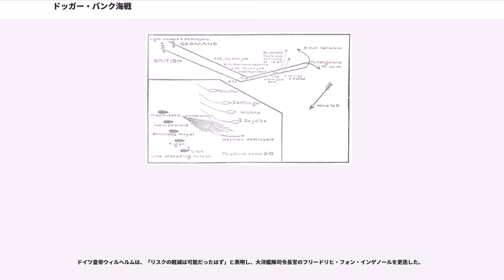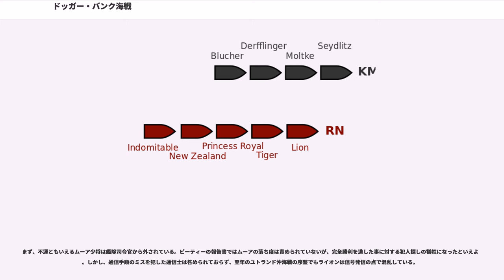ドッガー・バンク海戦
ドッガー・バンク海戦は第一次世界大戦の1915年1月24日、北海のドッガー・バンクで起きたドイツ海軍とイギリス海軍との間の海戦。

ドイツ帝国の大洋艦隊は、ヘルゴラント・バイト海戦におけるイギリス海軍のデヴィッド・ビーティー中将の勝利によって実質的に封じ込められていた。この状況を打開するため、ドイツ海軍のフランツ・フォン・ヒッパー少将は巡洋戦艦隊を用いてイギリス東岸の3都市に攻撃を行う事にした。襲撃は1914年12月16日の午前9時に行われ、スカーボロ（ノースヨークシャー州）で18人の市民が死亡し、ウィトビー、ハートルプールではそれ以上の市民が犠牲になった。イギリス政府は、ドイツ艦隊がそれほどの近海を航行し、沿岸都市に砲撃を加える事ができた事に憤慨した。

この襲撃の成功に気をよくしたヒッパーは翌月、ドッガー・バンクでイギリス漁船への断続的な攻撃活動を行う事を決めた。しかしヒッパーの艦隊はドッガー・バンクでイギリス連合艦隊の迎撃を受けた。イギリス海軍情報部は事前にドイツ側の暗号電文を傍受・解析しており、ヒッパーの出撃計画を知っていた。

双方の艦隊編成は下記のとおり。

"午前7時14分"、イギリスの軽巡洋艦オーロラとドイツの軽巡洋艦コールベルクが互いを発見、直ちに砲撃戦を開始した。初めヒッパーはこのイギリスの巡洋艦を定時パトロールとみなしたため、大洋艦隊で殲滅するべく急行した。しかしコールベルクに後続していた軽巡洋艦シュトラルズントはオーロラの背後から接近するビーティの連合艦隊を北北西に発見した。

ドイツ大洋艦隊を凌駕するイギリス連合艦隊の出現を知って、ヒッパーはイギリスの巡洋戦艦がドイツ艦よりも低速と信じて、当該海域からの退却及び基地のあるヘリゴランド・バイトへの帰投を命じた。これに対してビーティーは追撃を指示。戦闘は同航戦（両艦隊が同一方向に進行する海戦）に発展していく。

同航戦の場合、艦列を維持しつつ艦隊行動を取るためには両艦隊各艦の速度が重要である。この場合は海域・進行方向ともに同一である事から、気象条件等同一とみなして各艦の諸元から最高速度を比較してみる。

つまり「最低速」で比較すれば確かに両艦隊とも同速であり、ヒッパーの考えたとおり逃げ切る事は可能だったかもしれない。が、ビーティーは低速な2隻が遅れる事を構わず、高速な3隻で追撃を行った。このため、イギリス艦隊はドイツ艦隊に追いつく事に成功する。"午前9時"までには、まずイギリスの第1巡洋戦艦隊が射程圏内まで追いつき、しばらくして第2巡洋戦艦隊も射程圏内に達した。

両艦隊の距離が20kmを切った"午前9時5分頃"、イギリス艦隊に攻撃開始の命令が下され、砲撃戦が始まった。"午前9時9分"、先頭の旗艦ライオンがブリュッヒャーに対し砲撃を開始した。

イギリス側の巡洋戦艦5隻でドイツ側の4隻と対戦するに際して、ビーティーは各艦の速力を考慮して、「イギリス艦隊の主力である第1巡洋戦艦戦隊がドイツの巡洋戦艦3隻と交戦している間に、第2巡洋戦艦戦隊がブリュッヒャーと交戦する」事を考えていた。つまり、

という役割分担を考えており、この命令は"午前9時35分"に発せられた。だが1番の新造巡洋戦艦であるタイガーの艦長H.B.ペリーは各艦の速力まで考慮していなかったため、セオリーどおり「余分な艦は旗艦に協力する」べきと考えた。この場合だとドイツ艦隊の旗艦であるザイドリッツを主要艦2隻で攻撃するべきと考え、モルトケと交戦せずにザイドリッツと交戦し始めた。つまり戦況としては、

という構図になったわけである。さらにまずい事に、蒸気機関の黒煙が風向きの関係でタイガーの視界を遮っており、タイガーの砲撃は役に立っていなかった。実際にはライオンの砲撃によってあがった水柱を、タイガー自身の砲火に依るものと誤認してしまったのだ。（実際にはタイガーの砲弾は、ザイドリッツの3km近くも離れた所に弾着していた。）

ドイツ艦隊は追撃を振り切るのが主目的であったため、イギリス艦隊の旗艦ライオンに砲火を集中させていた。

"午前9時43分"、ライオンの13.5インチ砲弾がザイドリッツの後部甲板に命中し、艦尾側の主砲塔のバーベットを貫通した砲弾は装填室で爆裂した。これに伴うザイドリッツの装薬の誘爆で、後部甲板上の砲塔2基が全壊し159人の乗組員が死亡した。ただ、担当士官たちの迅速な行動によって後部火薬庫の爆発とい...